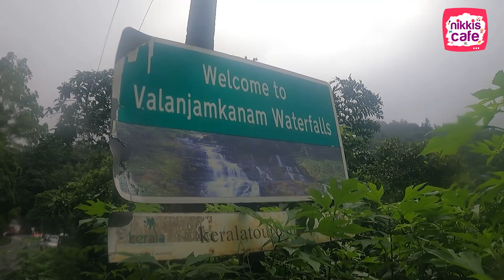ചാർളി സിനിമയിലെ വെള്ളച്ചാട്ടം കണ്ടിട്ടുണ്ടോ? Valanjanganam waterfall | Kuttikkanam | Idukki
ചാർളി സിനിമയിലെ വെള്ളച്ചാട്ടം കണ്ടിട്ടുണ്ടോ? | Charlie waterfall | Valanjanganam waterfall | Kuttikkanam | Idukki